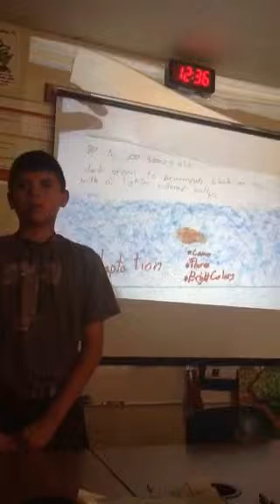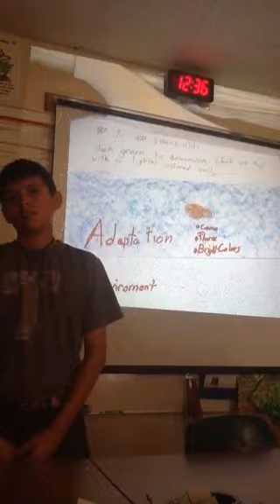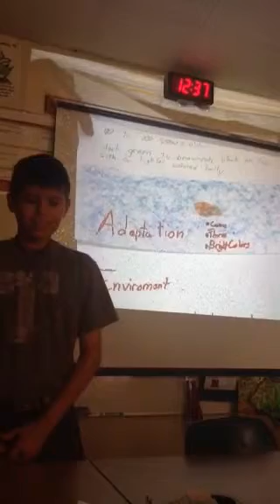4th grade inherited traits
Caleb presented on what he learned on inherited traits